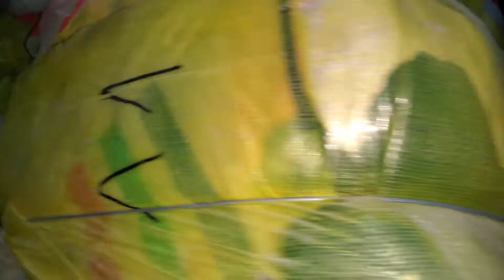Sher Shah Ladies Velvet Clothes 80 KG Bundle Rs-15000 | Preloved Velvet Clothes | Wholesale Market